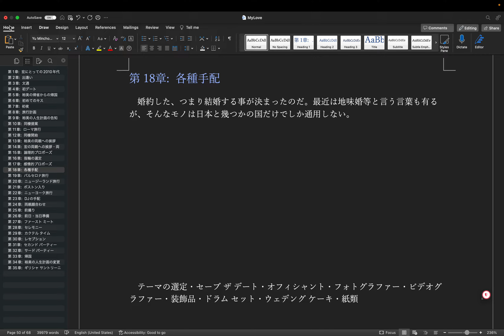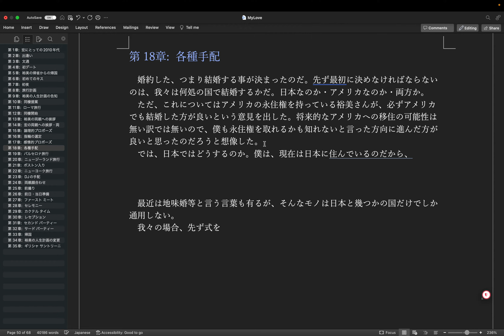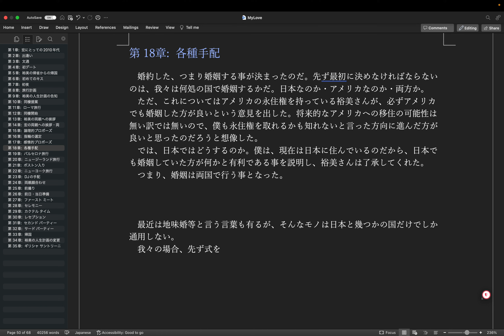執筆: 恋愛本 (Op.2) step 64 - 第18章 執筆開始 by Hiroki 20240105v